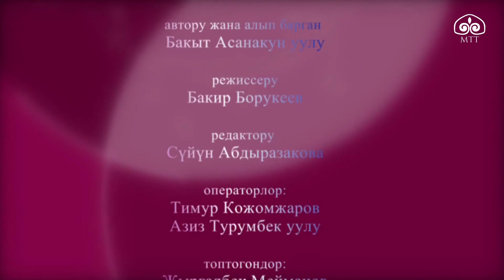Обологон обондор/ Түп районунун таланттары/ 2-көрсөтүү